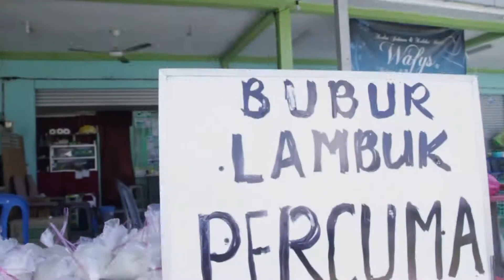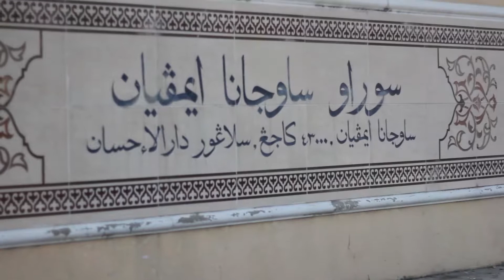Bubur Lambuk Chef Rose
Bubur Lambuk oleh Chef Rose